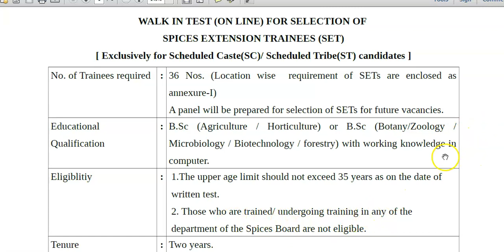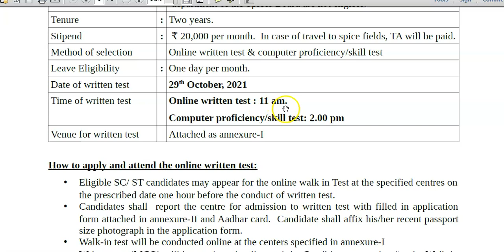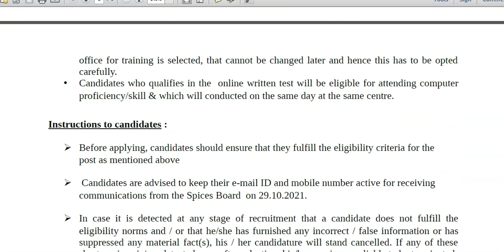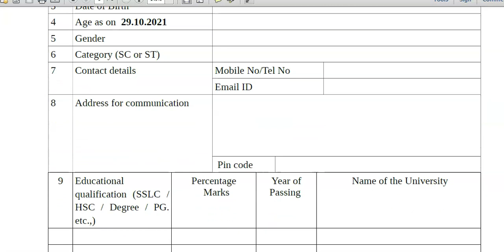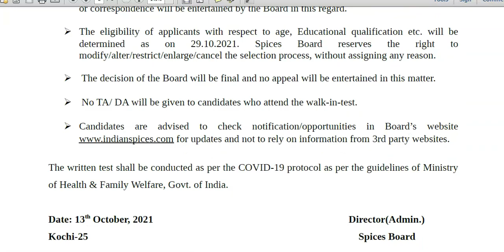Requires 36 Trainees # Micro/biotech/Bot/Zoo/Agri/Horti/Forestry## Salary- 20,000 Rs Per Month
Vacancy In Central Government Institute

Required 36 Trainees ( SC/ST Category)#
Salary- 20,000 Rs Per Month plus TA For 2 Years
Qualification – B. Sc. Agriculture or Horticulture
Or B. Sc. Botany/Zoology/Microbiology/Biotechnology/Forestry

Link for detail advertisement